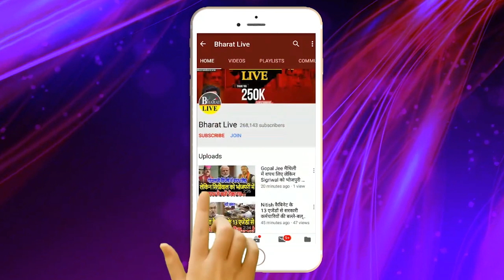अभी अभी : कुशवाहा प्रकरण में तेजस्वी ने तोड़ी चुप्पी, करेंगे फूल स्पोर्ट!